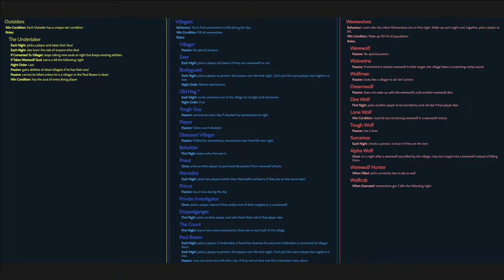The Priest is MVP! || Ultimate Werewolf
Shutouts are Latest Tipper: Rich (NotAWolf) - $5.00 | Latest Subscriber: Alistair Baker | Latest Discord Member: dxy25_cart.♯0
In this game i was trying to test out the Undertaker Role I made but it was clear early on that it was the Leprechaun show lol

End Screen Music: Worthy Among Worthless by Cold Driven